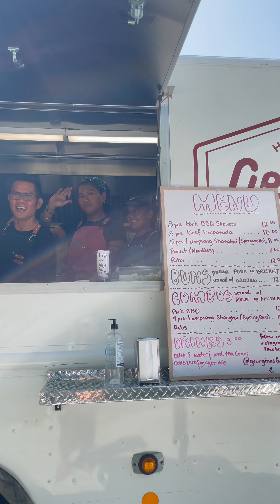Heritage Day 2023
Heritage Day Festivities in Lethbridge, Alberta at Galt Garden